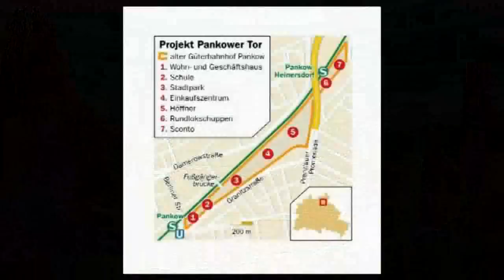Das Pankower Tor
Die Zukunft des ehemaligen Rangierbahnhofs Heinersdorf, wie wird sie aussehen?